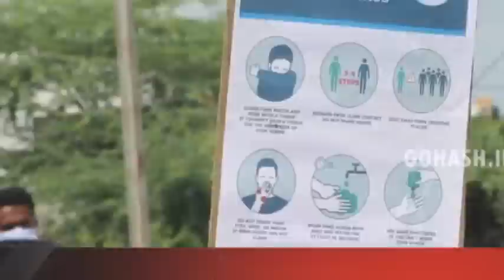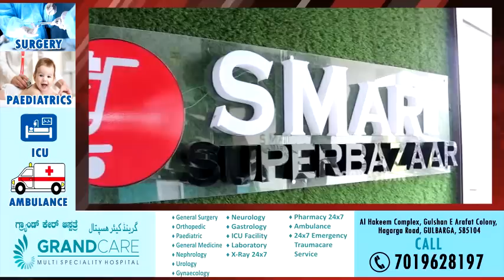GLB | DAILY BULLETIN 25 SEPT, 2021 GULBARGA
DAILY BULLETIN 25 SEPT, 2021 GULBARGA